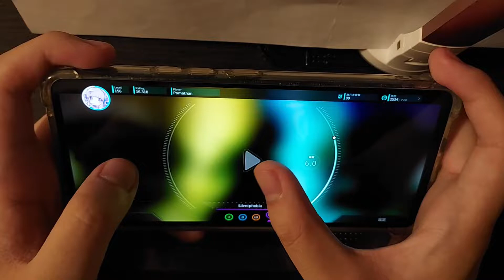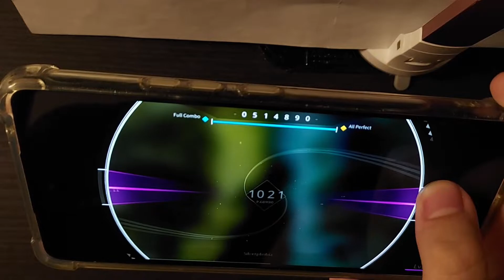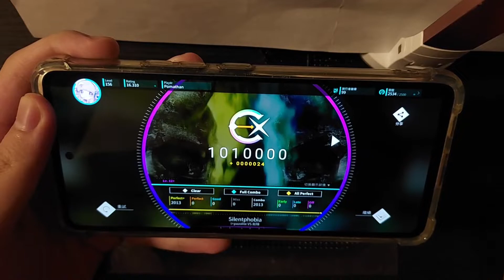【WACCA collaboration!】Silentphobia by t+pazolite VS 削除 IV 12+????? 親指 All Perfect+!!!(MAX)【Rotaeno】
Game:Rotaeno
Note speed:6.0
Sync adjustment:+23

Level:IV 12+?
Rank:AP(MAX)

WACCA collaboration!